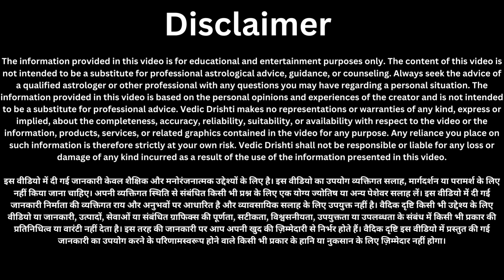17 सितम्बर शनिवार के दिन 🤫 नींबू घर के इस हिस्से में गाड़ देना रातो रात धनवान हो जाओगे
17 सितम्बर शनिवार के दिन 🤫 नींबू घर के इस हिस्से में गाड़ देना रातो रात धनवान हो जाओगे

17 सितम्बर कल सुबह 9:30 बजे से इस राशि का अचानक चमक उठेगा भाग्य मिलेंगी बड़ी खुशखबरी//

16 सितम्बर शनिवार के दिन शरीर के इस अंग पर लगा लो सरसो का तेल! रातों रात चमक जाएगी किस्मत इतना धन///

16 सितम्बर शनिवार की रात चुपचाप यहां फेंक दें 1 लौंग, होगा सभी परेशानियों और कष्टों का अंत///

16 सितम्बर शनिवार की रात चुपचाप काली मिर्च के 5 दाने इस जगह फेंक दें दुखों और कष्टों का होगा अंत?

15 सितम्बर शुक्रवार की शाम के समय चुपचाप घर के दरवाजे पर डाल दें ये एक चीज मां लक्ष्मी दौड़ी आयेंगी!

15 सितम्बर शुक्रवार की रात जीरे के 5 दाने चुपचाप यहां फेंक दें, रातों रात चमक जाएगी किस्मत इतना धन//

सितंबर शुक्रवार की रात 1 लौंग इस जगह रख दें मात्र 3 दिन में होगी हर मनोकामना पूरी
15 सितम्बर शुक्रवार के दिन अपने पर्स में रख लो ये 1 चीज! माता लक्ष्मी आपका पर्स हमेशा पैसों से///
14 सितम्बर घर में धन नहीं टिकता गुरुवार केदिन हल्दी के डिब्बे में डाल दे एक चीज 7 पीढ़ी तक धन बरसेगा
14 सितम्बर गुरुवार को जरूर कर लेना यह एक महाउपाय जीवन के सभी कष्टों से मिलेगी मुक्ति इतना धन आएगा///

14 सितम्बर भाद्रपद अमावस्या 1मुट्ठी नमक चुपचाप यहां फेंक दें मिलेंगी सभी कष्टों और संकटों से..
14 सितम्बर भाद्रपद अमावस्या तुलसी जी पर चढ़ा दे ये 1 चीज मिट जाएगी वर्षों पुरानी गरीबी
14 सितम्बर भाद्रपद अमावस्या घर में यहां जला दे 1 दीपक मिलेगी सभी कष्टों और संकटों से मुक्ति इतना///
14 सितंबर भाद्रपद अमावस्या के दिन गाय माता को चुपचाप यह छोटी सी चीज खिला देना 7 पीढ़ी तक बैंक///

14 सितम्बर भाद्रपद अमावस्या तुलसी जी पर चढ़ा दे ये 1 चीज मिट जाएगी वर्षों पुरानी गरीबी

amavasya kab ki hai | bhado Amavasya kab Hai 2023| भादो अमावस्या कब है शुभ मुहूर्त तिथि2023

Source : Garud Dharmarth